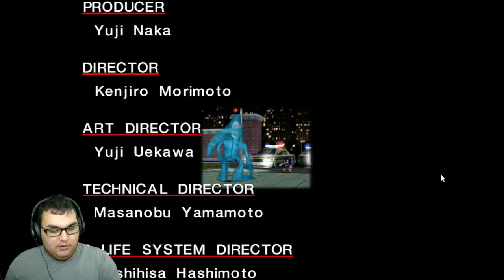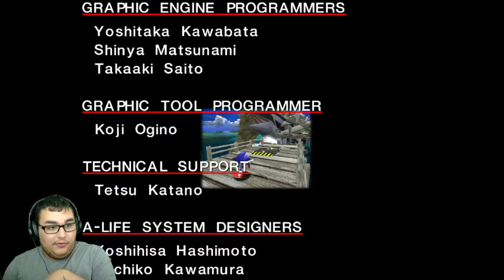GET A LOAD OF DIS! (Sonic Adventure DX Sonic Story) Finale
Watch as I Finish up Sonic's Speedin' Story all in one episode. Part 3 of my Sonic Adventure DX Playthrough.